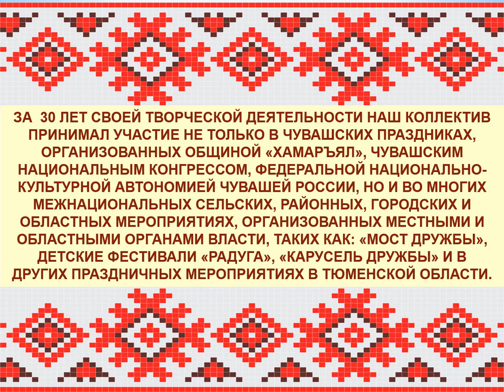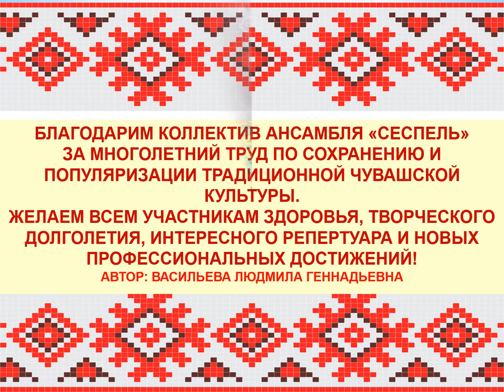30 летие ансамбля "СЕСПЕЛЬ" (январь 1993г-2023г)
История создания и деятельности самодеятельного чувашского ансамбля "Сеспель"с.Горьковка Тюменского района Тюменской области в фотографиях за период с января 1993 года по январь 2023 года.